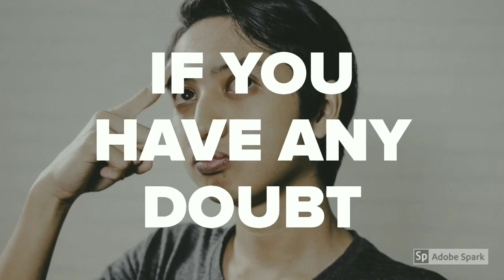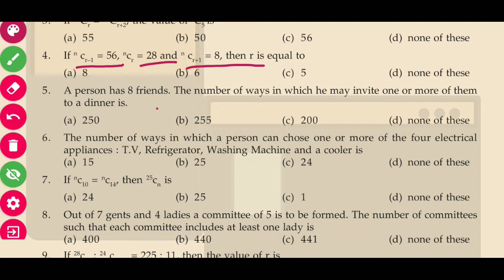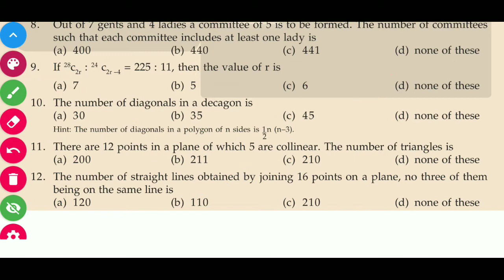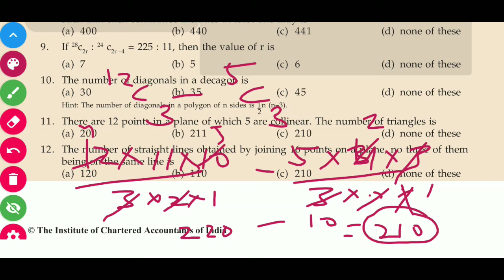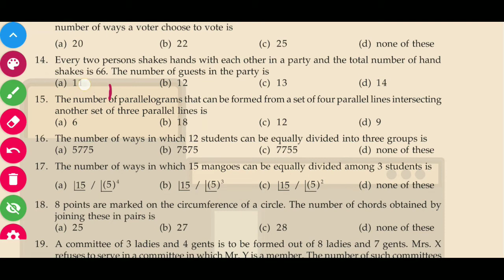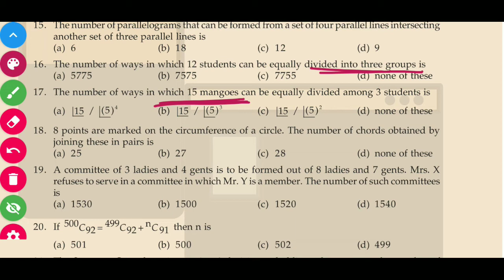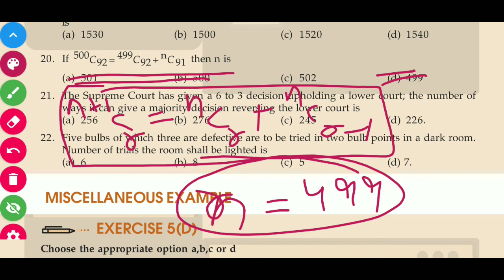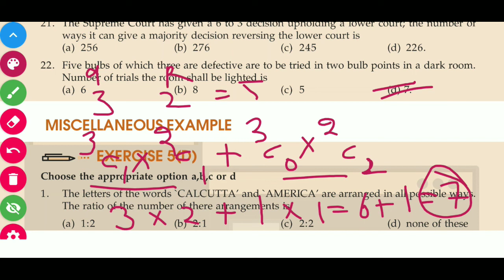Permutations and Combinations | CA foundation | Exercise - 5(C) | Q.1 to 22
if you have any doubt then comment in the comment box. we will reply you soon.
. Maths for CA foundation.
Important Question 1 to 22
complete solution with easy method and very short tricks..